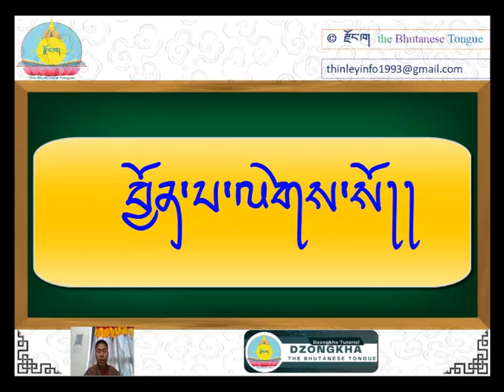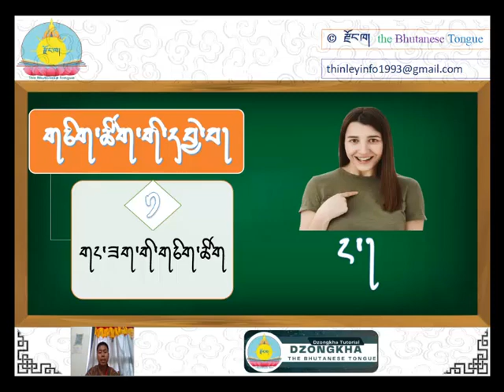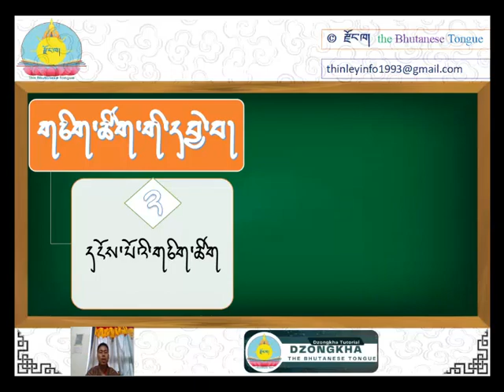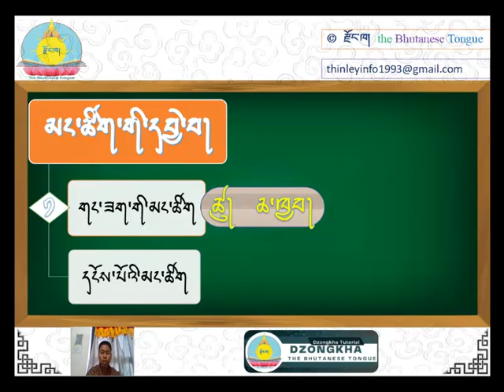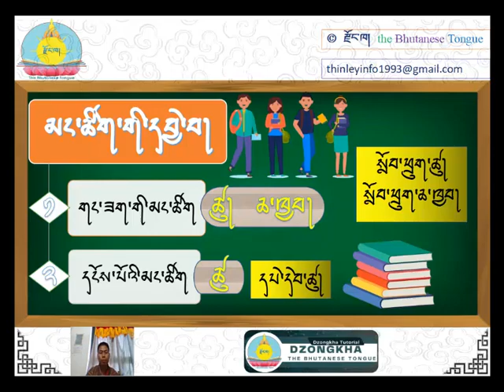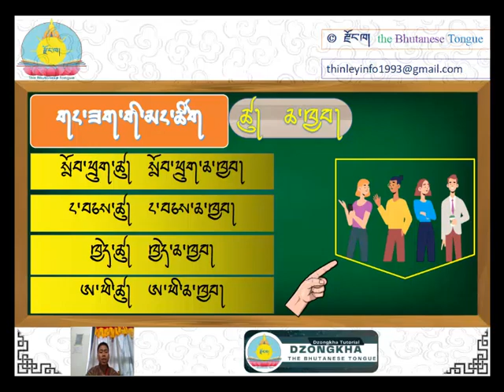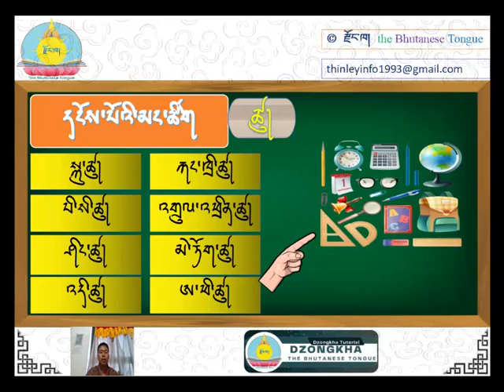གཅིག་ཚིག་དང་ མང་ཚིག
གཅིག་ཚིག་དང་ མང་ཚིག་གི་སྤྱན་ཞུ།

གཅིག་ཚིག་གི་དབྱེ་བ། གཅིག་ཚིག་གི་དཔེ།

མང་ཚིག་གི་དབྱེ་བ། མང་ཚིག་གི་དཔེ།